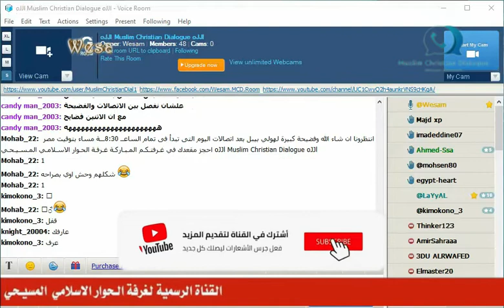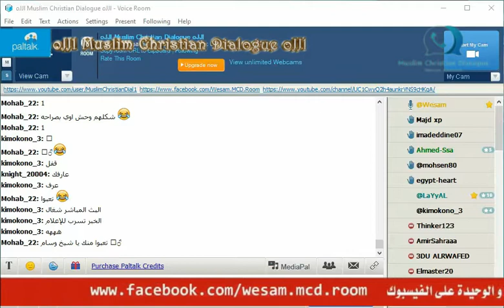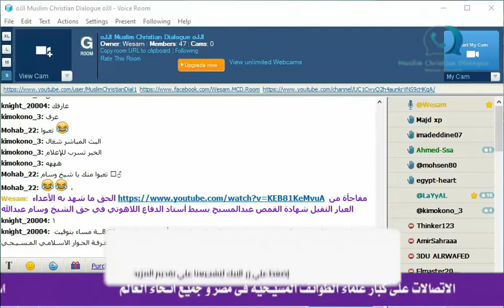الاتصال على كنيسة الشهيد مار جرجس بأسيوط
هروب الكنيسة من اسئلة الشيخ وسام